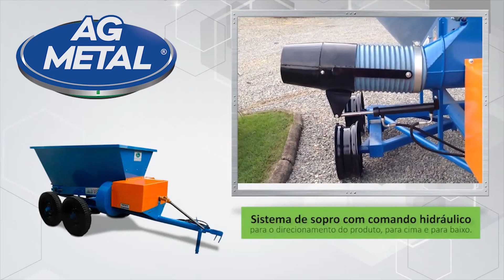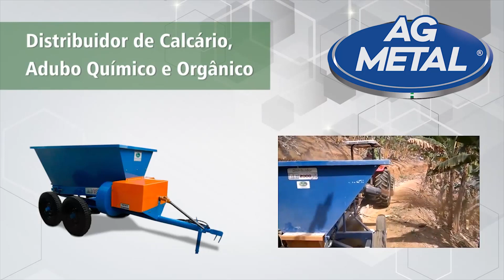PROGRAMA GILMAR BRASIL DIA 01 01 2023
Programa Gilmar Brasil
-Contatos Comerciais:
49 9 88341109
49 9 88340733